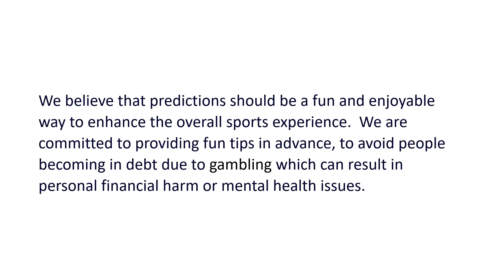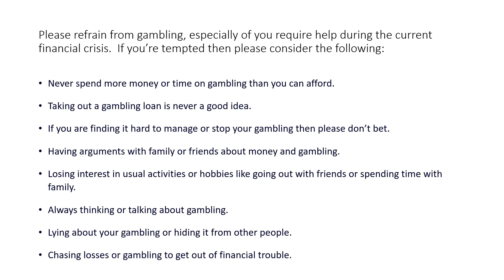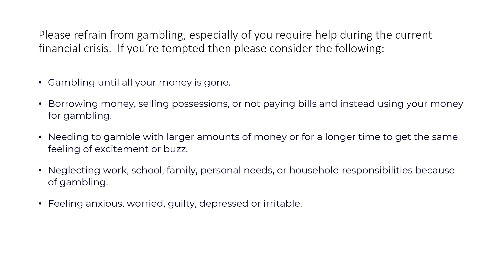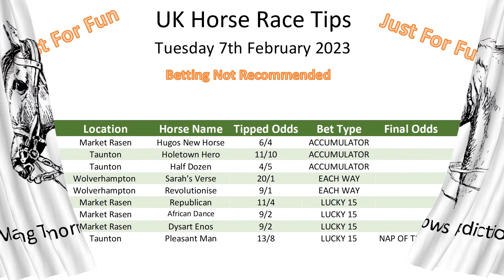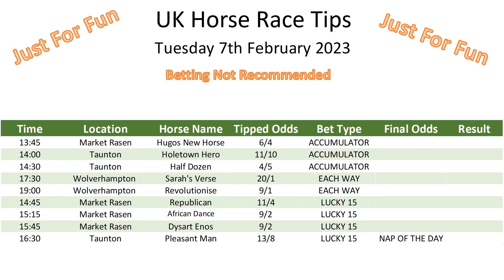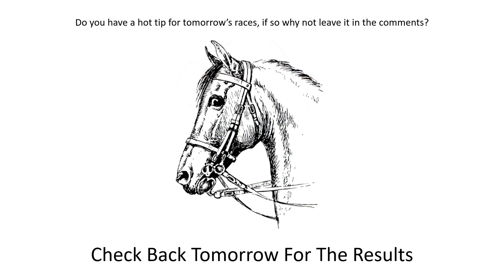Tuesday 7th February 2023 Free Horse Race Tips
Tuesday 7th February 2023 Get ahead of the race!

Are you tired of losing all your money at the racetrack?

Fear not, for we are here to save the day (and your bank account)! In this video, we'll be sharing our top-secret horse racing tips that are guaranteed to turn you into a betting mastermind (or at least give you a fighting chance). We'll be breaking down the latest races, offering up some hot takes, and maybe even making a few outrageous predictions. So saddle up and join us on this wild ride to horse racing victory!

How to bet without losing.